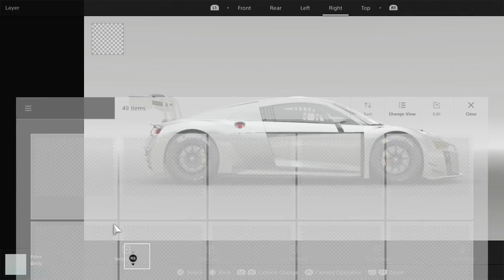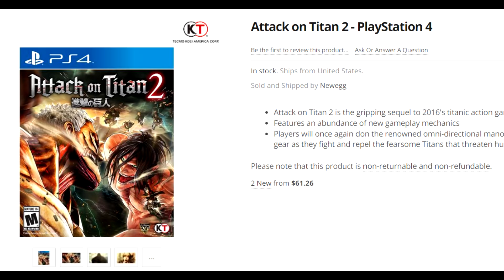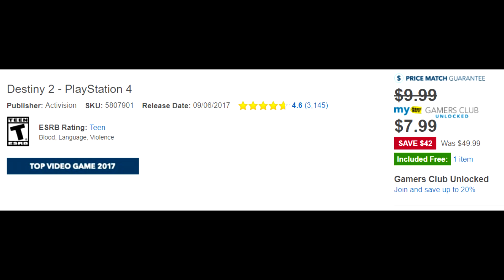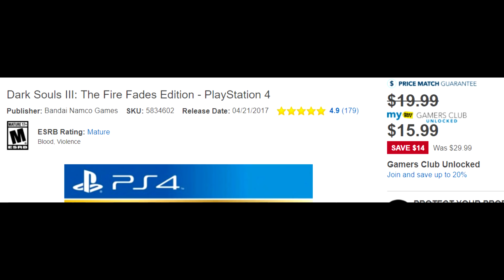10 GREAT PlayStation 4 Game Deals RIGHT NOW!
In this video, we take a look at some PS4 Game Deals that are available to you RIGHT NOW. Will you be picking any of these games up? Do you have any interest in these games? Comment your thoughts on the GREAT PS4 Games Deals for 2018!

Dark Souls III: The Fire Fades Edition - $20/$16 GCU